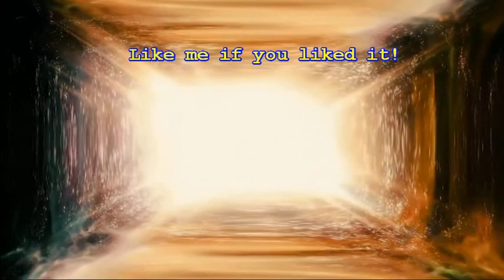MOVE ON (Soul Jam) mix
MOVE ON (Soul Jam)
Door mij gemixed  en van passende video voorzien.
Zie ook mijn overige mixen in de afspeellijst/playlist "D.J. Hans mixen"